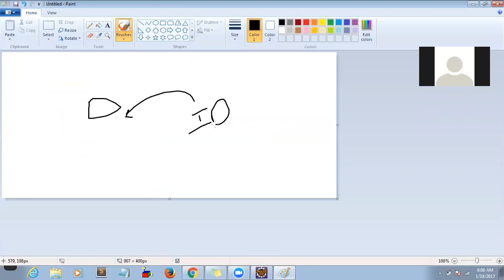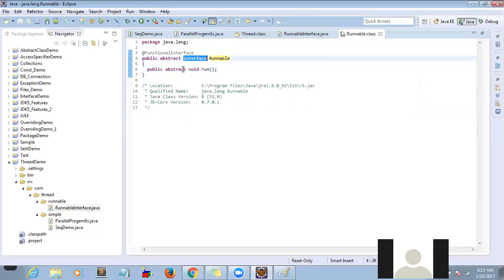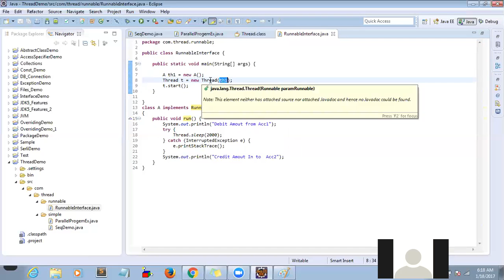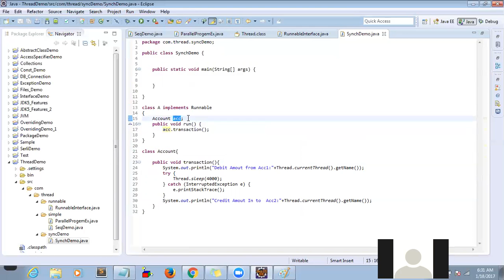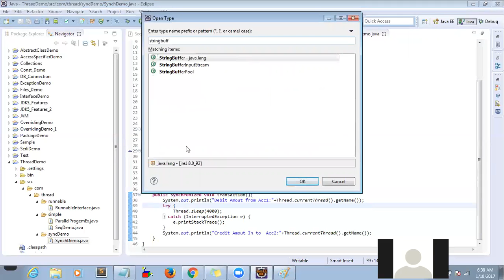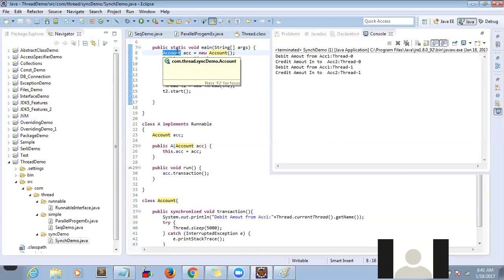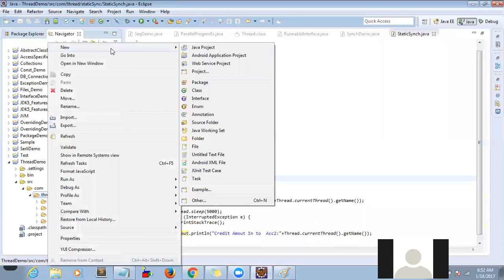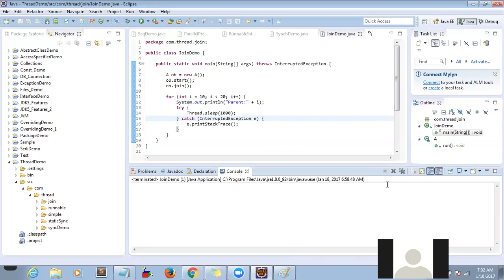Thread Part 3